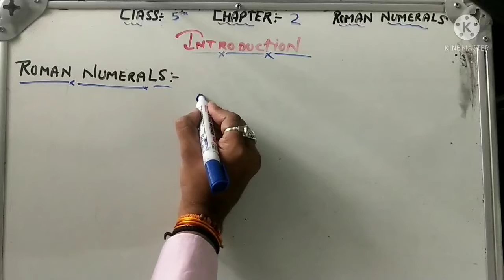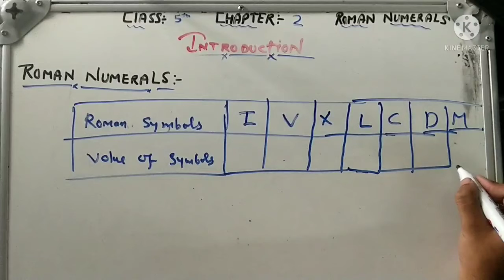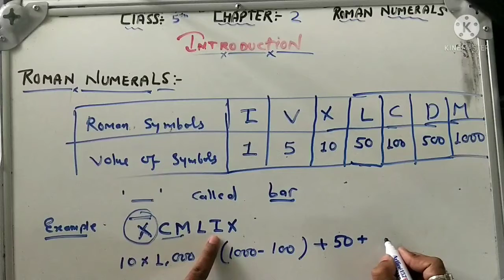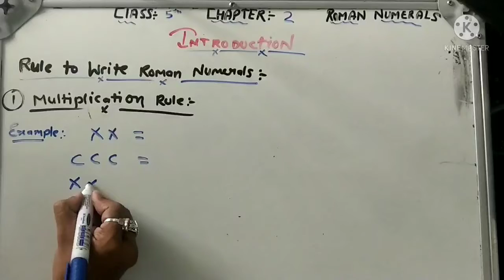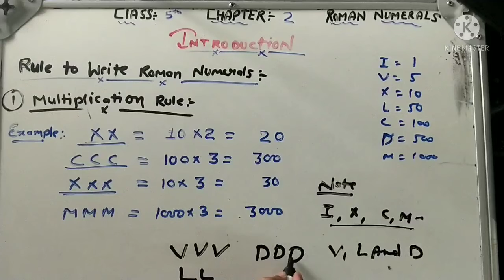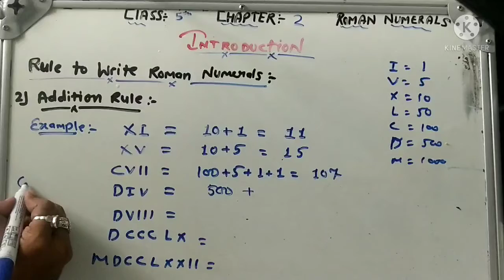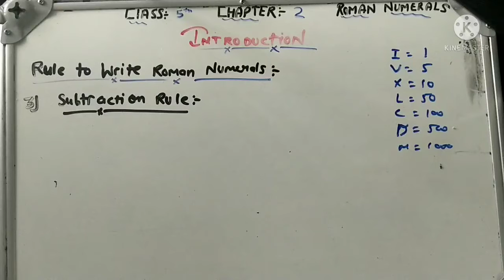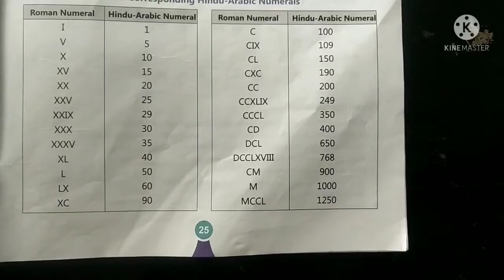class 5th ch 2 Roman numerals Introduction